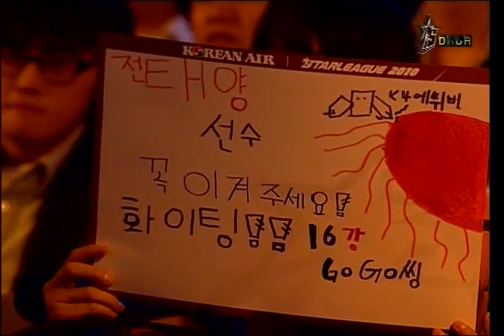Baby vs Movie @ KA OSL Ro16 Group B Game 6 (Part 1 of 5)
April 14, 2010 6set Round 16, Group B on Korean Air OSL 2010 By.BaBy (Yellow Terran) WemadeFOX .vs mOvie (Orange Toss) CJ Entus Map : The eye of a typhoon